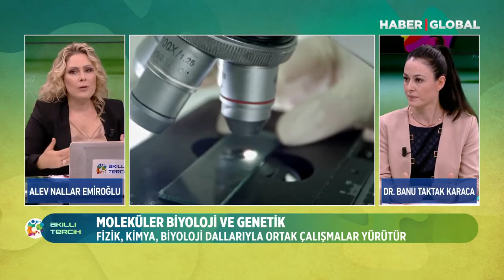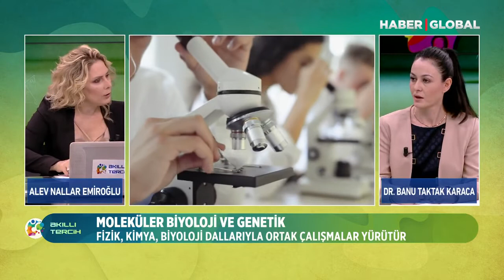Moleküler Biyoloji ve Genetik nedir? Çalışma alanları nerelerdir?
Rektör Yardımcımız Prof. Dr. Engin GÜLAL, Moleküler Biyoloji ve Genetik Bölümümüzden Dr. Öğr. Üyesi Banu TAKTAK KARACA ile İç Mimarlık ve Çevre Tasarımı Bölümümüzden Dr. Öğr. Üyesi Zeynep BAŞARAN UZUNARSLAN, HABER GLOBAL 'de yayınlanan Akıllı Tercih Programının canlı yayın konuğu oldu.